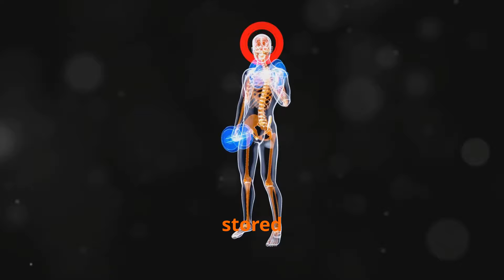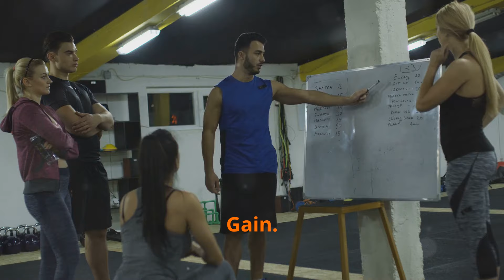Fasting and How It Affects Muscle Gain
In today’s video, we dive deep into the fascinating topic of Fasting and How It Affects Muscle Gain. If you’ve been curious about the relationship between fasting and building muscle, you’re in the right place!

What You’ll Learn:
1) The science behind fasting and its impact on muscle growth and recovery. 2) Different types of fasting methods (intermittent fasting, time-restricted eating, etc.) and how they can fit into your fitness regimen.
3) Expert insights on how to effectively combine fasting with strength training for optimal results.
4) Common misconceptions about fasting and muscle gain that you need to know.

Is Fasting Right for You? We’ll discuss who can benefit from fasting, the potential risks, and tips for maintaining muscle mass while fasting. Whether you're a seasoned athlete or just starting your fitness journey, understanding how fasting affects your body is crucial for achieving your goals.

Join the conversation in the comments below—have you tried fasting? What results have you seen? Let’s learn and grow together!